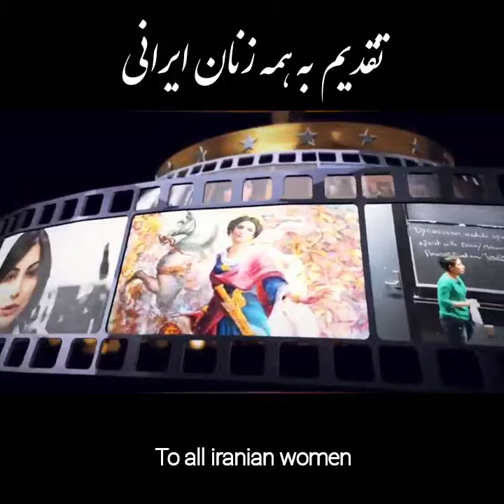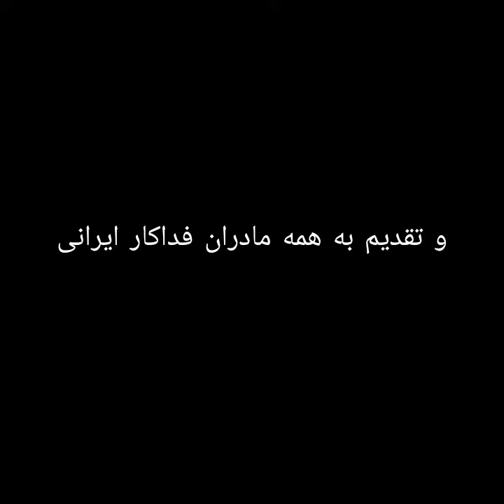Sohrab Sepehri singer , Zan سهراب سپهری خواننده تقدیم به زنان موفق ایرانی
سهراب سپهری خواننده
بهنام کریمی ارکستر زهی
علی صالحی سازهای کوبه ای
شعر رضا استا
تقدیم به همه زنان موفق ایرانی

ای روح عشق و عاطفه معنای ناب زندگی
تصویر زیبای تو شد حک روی قاب زندگی
زیباتر از هر واژه ای مادر برایم نام توست
آرامش قلب من از آن چهره ی آرام توست
زن معنی سرزندگی اکسیر عشق است و حیا
سیمای ایثار و گذشت اسطوره ی مهر وفا
همچون وطن آغوش تو گهواره و معراج شد
مولود غیرتمند تو از عشق تو حلاج شد
روییده از دامان تو مردانه مرد و شیرزن
ای عرصه نام آوران جاوید باشی ای وطن